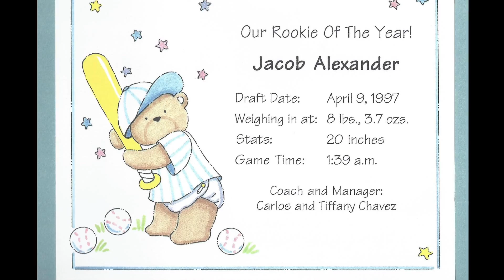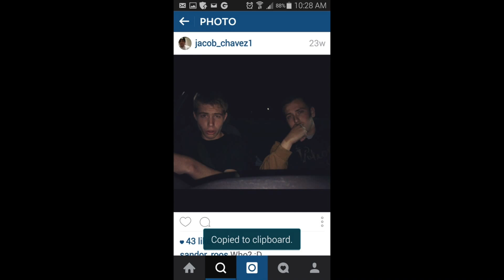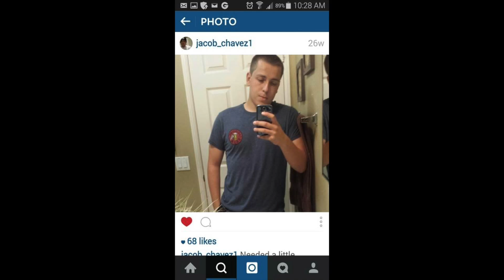Jakes Graduation Video